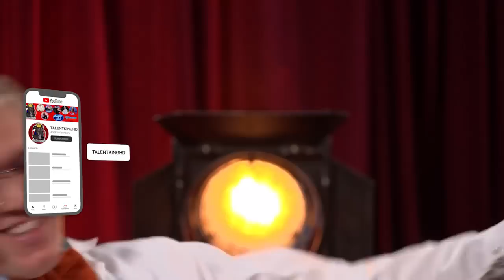Freddy Grip Full Performance | Britain's Got Talent 2023 Auditions Week 5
ITV & BGT OWN ALL RIGHTS TO THIS VIDEO
Luke Bryan
Lionel Richie
Katy Perry
Ryan Seacrest
Simon Cowell
Hedi Klum
Sofia Vergara
Howie Mandel
Terry Crews

Simon Cowell
Hedi Klum
Sofia Vergara
Howie Mandel
Terry Crews
Golden Buzzers
Singers
Dancers
Comedians
Impressionist
Magicians